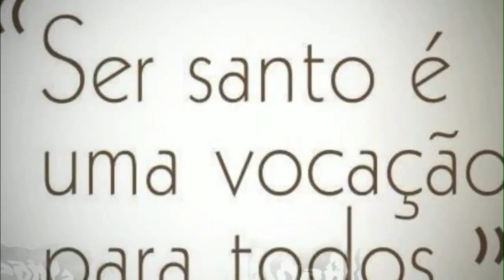Santa Rosa Filippina Duchesne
E o que dizer da santa canonizada hoje, Rosa Filippina Duchesne, que viveu na missão de sua consagração? Fiel a uma visão teve na juventude, Rosa Filippina abandonou a segurança da sua cultura e língua, e começou a servir a Igreja de Cristo no Novo Mundo. Não pensou no quanto deixava, mas para aqueles a quem era enviada, e especialmente por Aquele que a tinha enviado.

Toda a vida de Rosa Filippina foi transformada e iluminada pelo amor a Cristo na Eucaristia. Durante as longas horas passadas em frente ao santíssimo, ela aprendeu a viver sempre na presença de Deus. Nele colocar suas esperanças e desejos. As palavras do salmo responsorial de hoje bem expressar a intensidade de seu amor por Cristo: "O Senhor é a porção da minha herança e do meu cálice; tu sustentas a minha sorte". (Sl 16, 5)

Com coragem missionária, esta pioneira olhou para o futuro com os olhos do coração, um coração ardente de amor a Deus. Ela foi capaz de ver, para além das necessidades da França pós-revolucionária, as necessidades do novo mundo de seu tempo. Ela tomou sobre si o convite do Evangelho "ide e fazei discípulos de todas as nações", recordando que o chamado à santidade é universal e não conhece fronteiras das nações, sistemas políticos, culturas ou raças.

Cada vez mais cheia de amor de Deus, alimentada na adoração da Santa Eucaristia, Rosa Filippina sentia-se atraída irresistivelmente para as crianças pobres, as famílias pobres. Para ajudá-las e educá-las generosamente passou os últimos trinta e quatro anos de sua vida, naquela região do Meio-Oeste. Ela também fez uma tentativa frutífera de apostolado entre os índios. Prejudicada pela barreira da língua, no entanto, foi capaz de trazer para as pessoas pobres algo da ternura de Deus, com o seu ser e seu comportamento. Os bens materiais, mesmo que insuficientes, que ela reunia, foram distribuídos. Ela desejava que o coração do rico se abrisse com mais largura, porque eles próprios poderiam viver de forma mais simples.

O compromisso radical de Rosa Filippina aos pobres e marginalizados é uma fonte viva de inspiração para a sua Congregação. Seu exemplo é bastante extraordinário, e verdadeiro para todos os discípulos de Cristo, especialmente aqueles que vivem nas regiões mais ricas do mundo.

Papa João Paulo II – Homilia de Canonização – 03 de julho de 1988

Rosa Filippina Duchesne é o primeiro nome que aparece na lista dos pioneiros do Memorial Jefferson de São Luís, Missouri. Ela chegou aos Estados Unidos na idade de 49 anos e durante 34 anos se dedicou à educação dos colonos e dos índios, falecendo na idade de 83 ano

Rosa Filippina Duchesne nasceu em 29 de agosto de 1769 em Grenoble, na França. Foi batizado na igreja de São Luis, e recebeu seu nome em homenagem a São Filipe Apóstolo, e Santa Rosa de Lima, a primeira santa da América.
Ainda criança, sua mãe a levava nas visitas aos pobres e doentes, e dava para as crianças alguns de seus brinquedos. Também ajudava os pobres com o dinheiro que seus pais lhe davam para gastar.
Educada no Convento da Visitação de Santa Marie-d'en-Haut, foi atraída à vida contemplativa, e entrou para o mosteiro, aos 18 anos.
A comunidade foi dispersa durante a Revolução Francesa e Filippina voltou para sua família e se dedicou a cuidar dos presos, pobres e doentes,  aliviando seu sofrimento
Ela tentou reconstruir o mosteiro de Santa Marie, após a Concordata de 1801 com algumas companheiras, mas não conseguiu. Em 1804 Filippina ouviu falar de uma nova congregação, a Sociedade do Sagrado Coração, e pediu à fundadora Madeleine Sophie Barat  para ser admitida, oferecendo seu mosteiro. Madre Barat visitou Santa Marie em 1804 e recebeu Filippina e várias companheiras como noviças na sociedade.

A vida contemplativa em Filippina alimentou o desejo de ir para as missões. Atraída pela Eucaristia desde a sua juventude, ela passou a noite de Quinta-feira Santa em oração e viveu uma experiência mística singular que marcou seu coração com um profundo sentimento missionário, acentuando o que já possuía. Ela se viu misticamente transportada para o continente americano, delineada por um intenso amor nos momentos da Paixão: “Eu me via a sós com Jesus ou cercada por uma multidão de crianças negras, flores selvagens da floresta, sentindo-me mais feliz entre eles do que em qualquer outro lugar da terra….” Um momento sublime que a fez reviver as façanhas de outros missionários ilustres, São Francisco Xavier e São Francisco Regis, deixando seu espírito invadido pela paz e pela urgência apostólica: “… tudo corria tão bem; não havia lugar no meu coração com qualquer tristeza…”
Depois ela escreveu à Madre Barat: "Passei a noite inteira no Novo Mundo levando o Santíssimo Sacramento em todos os lugares ... Eu tive que